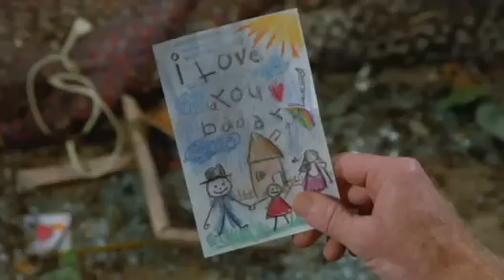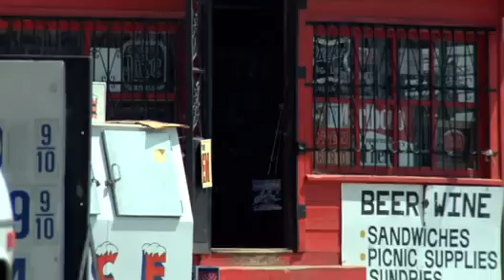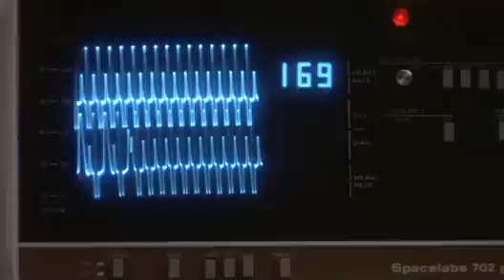El ojo del Tigre 1983